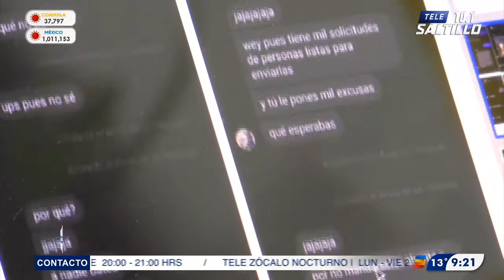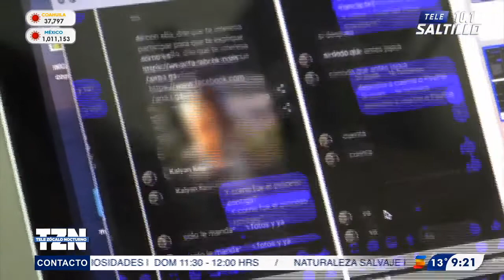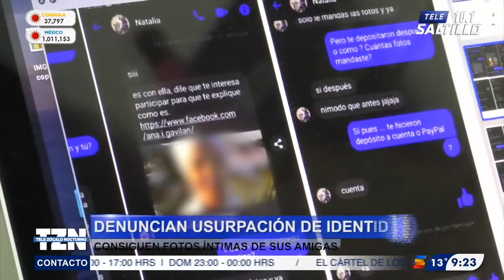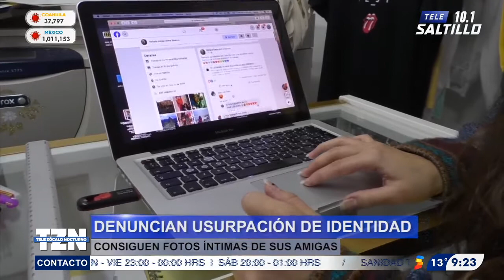Hackean cuentas de activistas y consiguen fotos intimas de sus amigas